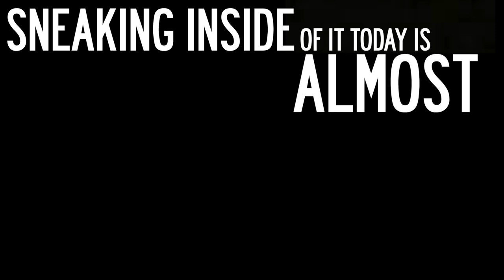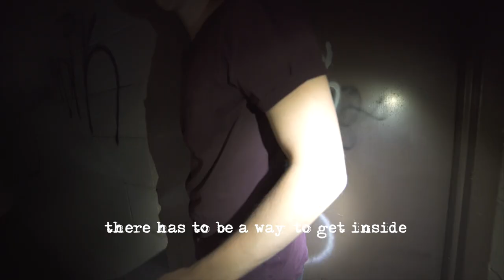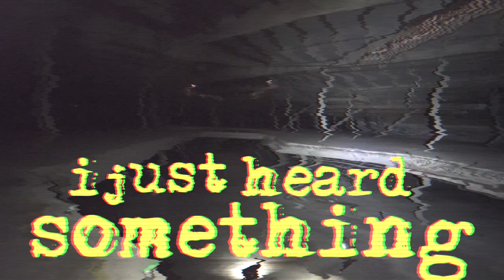SNEAKING INTO THE WORLDS BIGGEST ABANDONED MALL (NOOSE found!) | Yes Theory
We snuck into the biggest abandoned mall in California with friends. It was dangerous, there was security, and we probably don't recommend you try this.

Yes Theory are four friends from four different countries who constantly seek discomfort in order to grow. Ammar, Thomas, Matt and Derin met in Montreal, Canada in the summer of 2015 and bonded over their shared desire to live a life that challenged and excited them. Fast forward to a year later, the team is now based out of Los Angeles, making a show on Snapchat Discover every Sunday on the Brother Channel.

Shout out to "Tom Explores LA" for the inspiration!

Hosts: Matt Dajer Ammar Kandil and Thomas Brag
Filmed by Perry Jay Grone
Editor: Thomas Brag and Thomas Dajer